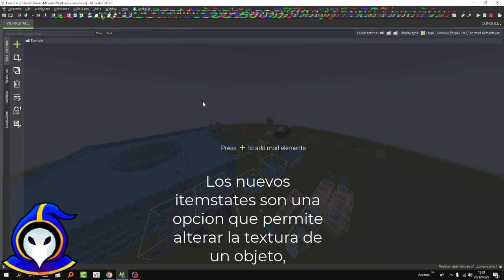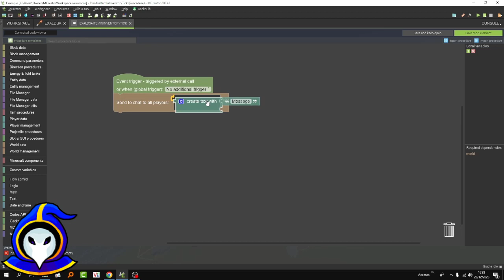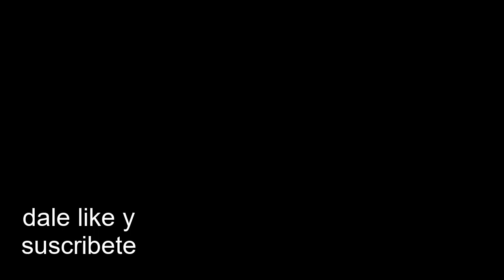Tutorial Simple Como usar los itemstates de mcreator 2023 3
ON TA BEBE
AQUI TA
Mods
Descarga mis mods hechos en mcreator!
Capitulos
0:00 Explicacion de los itemstates
1:07 Ejemplo ingame
1:20 Tips
2:13 Ejemplo de tips